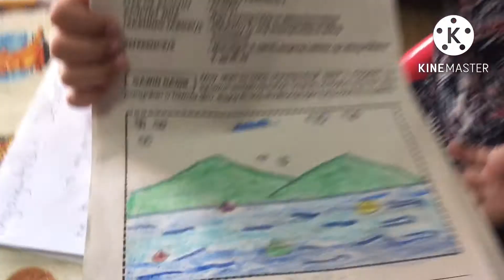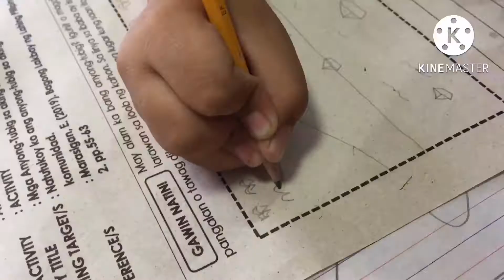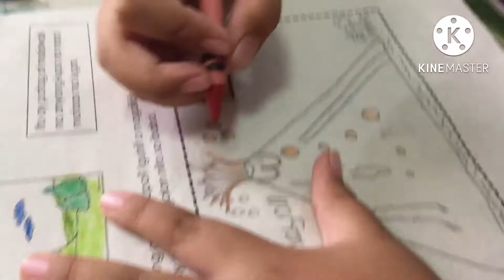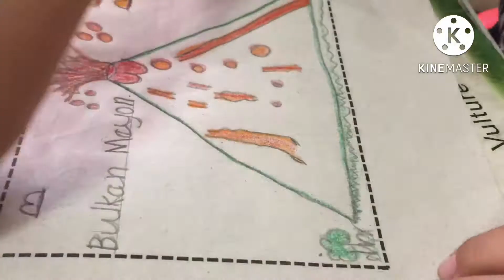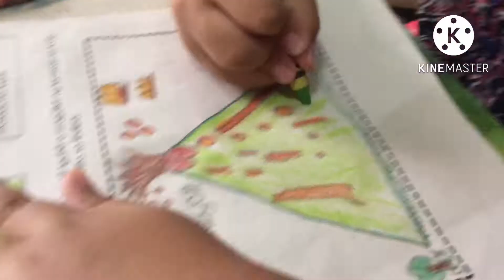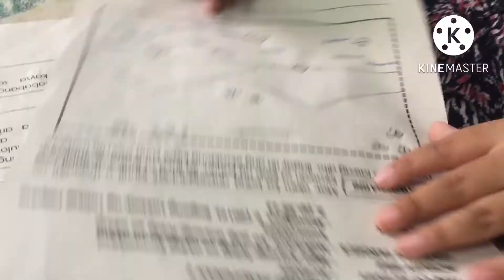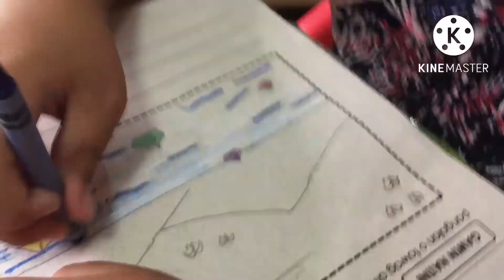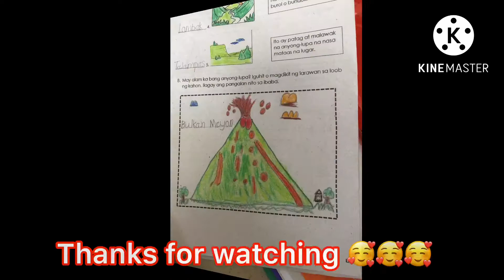Anyong Tubig ll Anyong Lupa ll AP ll First Quarter ll Grade 2 - MATIYAGA ll SJASQ ll Xuzhi Abas ll